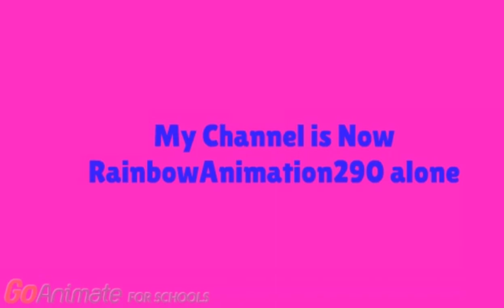My Channel is Now RainbowAnimation290.